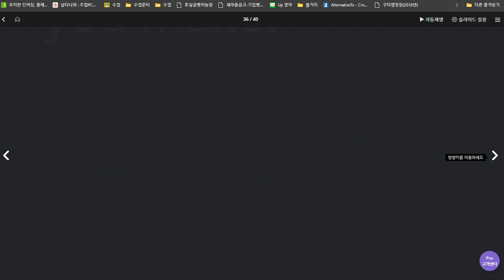백민준 2020 07 06 칭찬